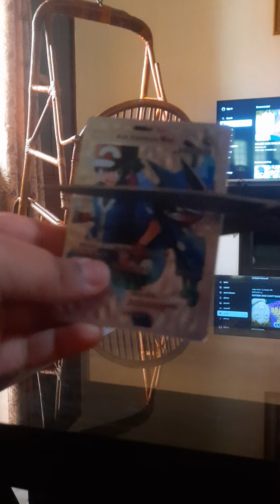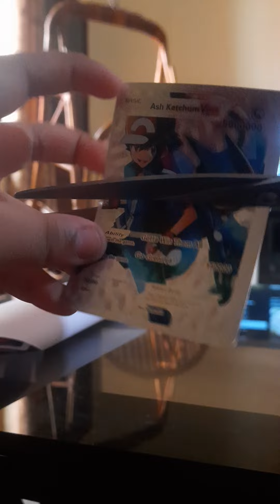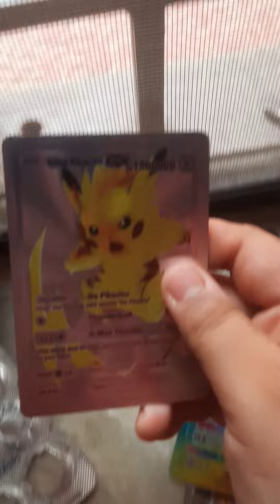cutting ash ketchum!! new card cutting on 50 subscribers